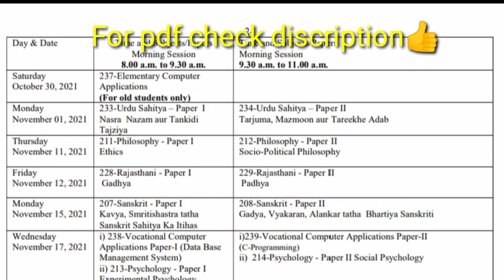B.A. 2nd year time table 2021 JNVU jodhpur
CJsCLASSES
JNVU 2nd year BA , BCOM , BSC TIME TABLE 2021

for bsc time table check our other video on youtube